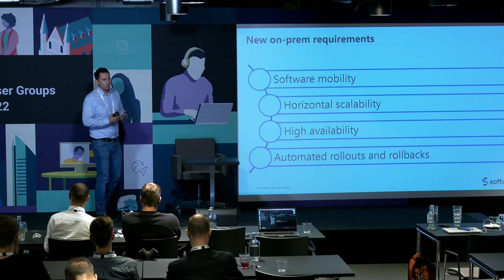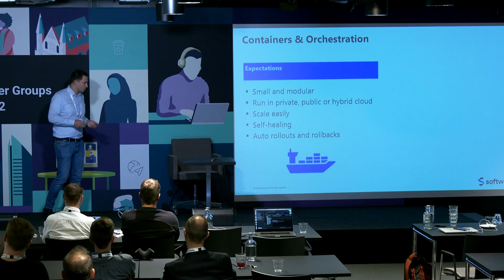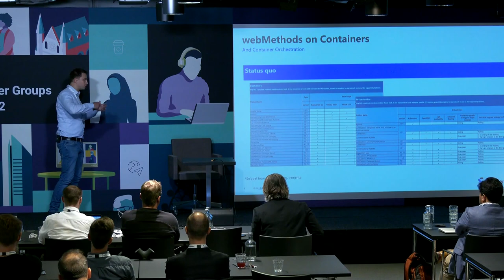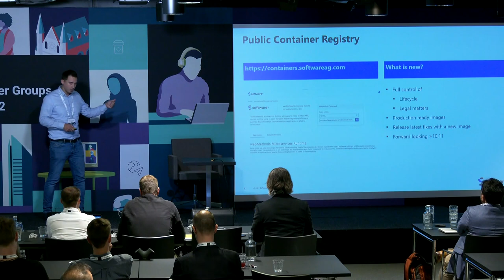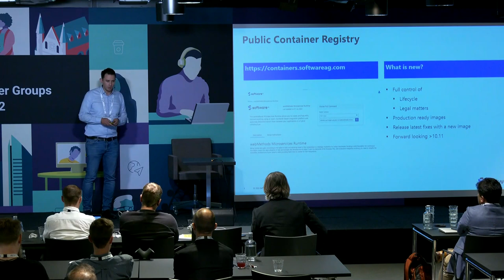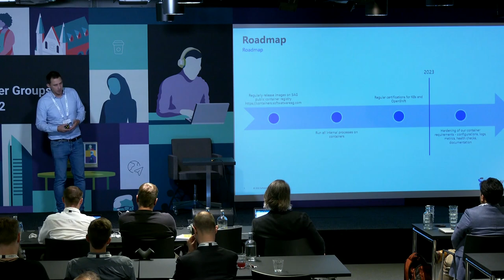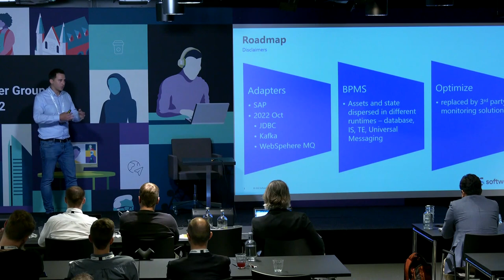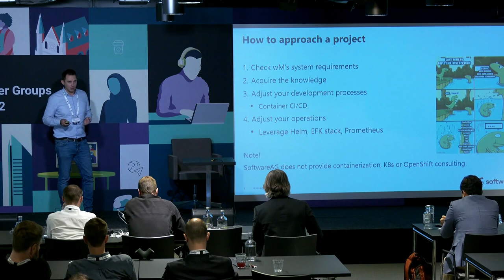webMethods on Containers | IUG 2022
What are the trends in modernizing on-premise infrastructure?
How do you organize and orchestrate Containers in webMethods?
What is the Public Container Registry?
What does the future hold for webMethods Containers?
Find out the answers to each of these questions here.

Ask a question or join discussions in the webMethods Tech Community forums